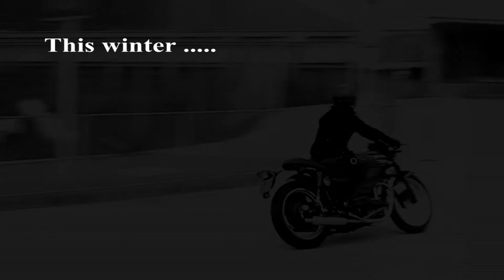Bad Boy Street Bikers & Street Retro Bikers Club Winter 2009 Trailer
BAD BOY STREET BIKERS
Street Retro Bikers Club